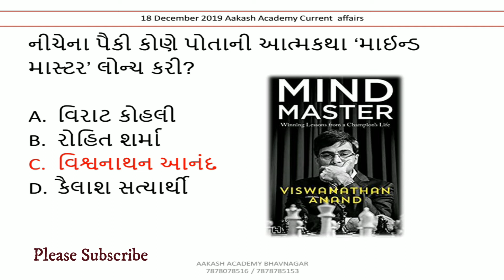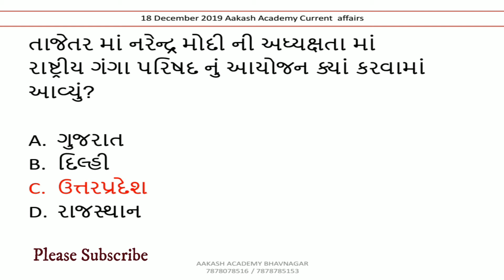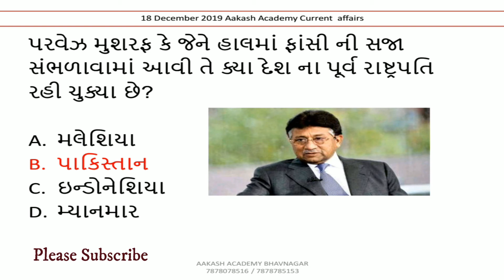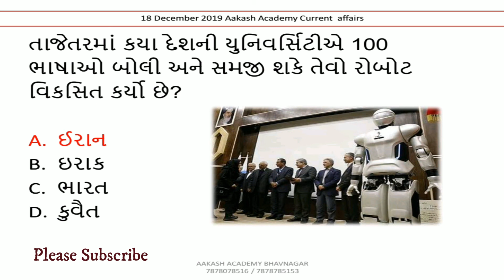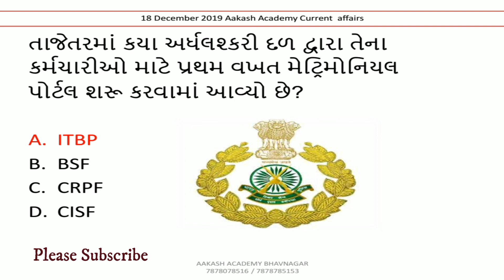18 December 2019 Current Affairs in Gujarati | Daily Current Affairs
18 December 2019 Current Affairs in Gujarati | Daily Current Affairs  | Current Affairs In Gujarati

આ વિડીઓ માં 18 ડીસેમ્બર  2019 નું કરંટ અફેયર્સ રજુ કરેલ છે.

6 july 2019 daily current affairs in gujarati | 6 જુલાઈ 2019 કરંટ અફેયર્સ | budget 2019 in gujarati

About this channel :

BANK PO,
SSC,
RAILWAY,
MBA,